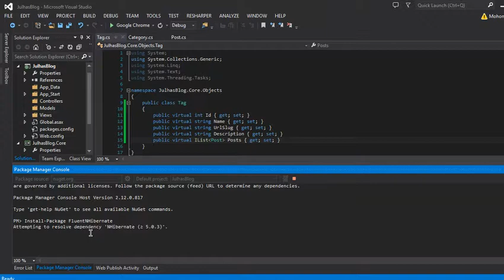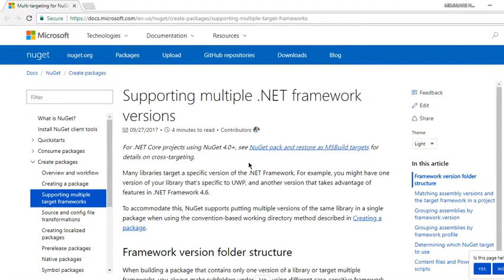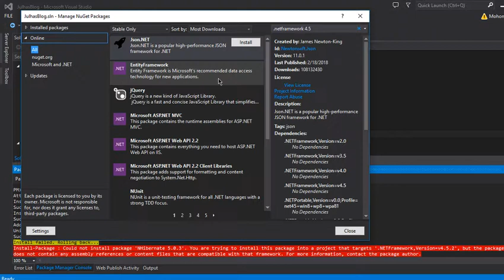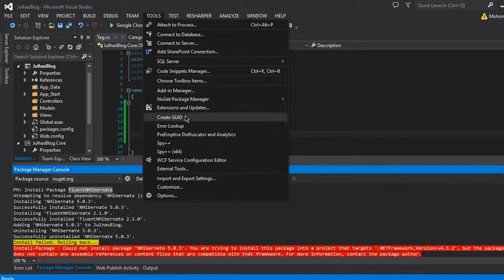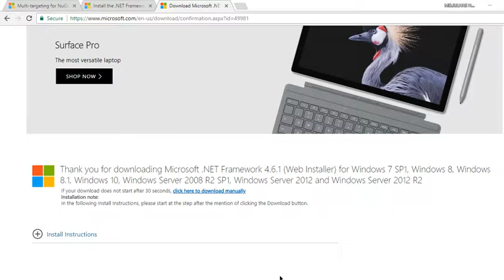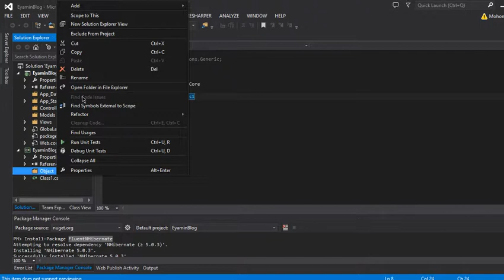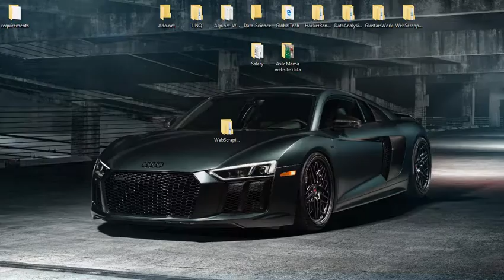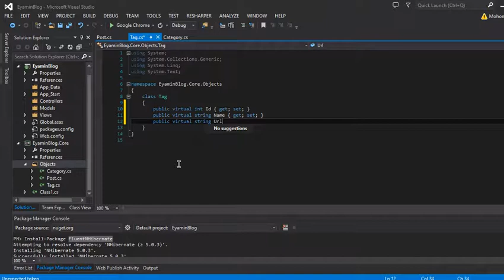Asp.net mvc 4 blog code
Learning Visual studio work. it fun when you live your work.